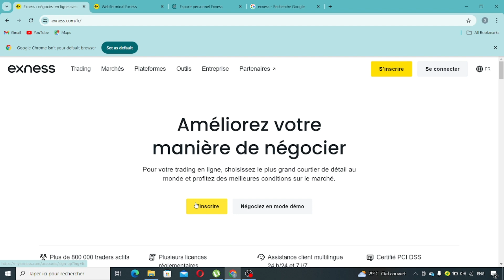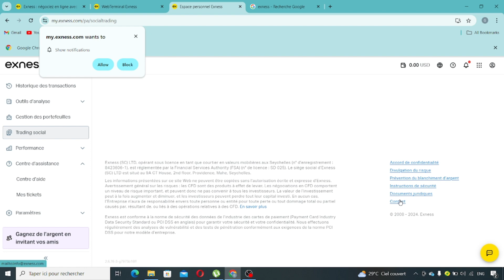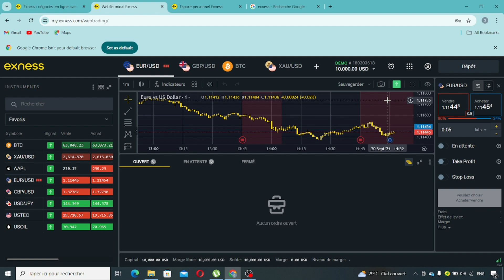Comment Supprimer Un Compte Exness ( En 2025 )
Dans cette vidéo, vous apprendrez exactement Comment Supprimer Un Compte Exness

Tuto
Tutoriel
Rapide Tuto